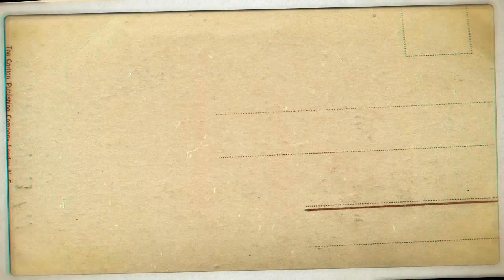Kanave Kanave | David | Dulquer Salman | Cappuccino Entertainments | Theevram | DQ Version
In Associate With Cappuccino Entertainments
Edited By : Danish Mohamed
Idea By : Zaara Khan